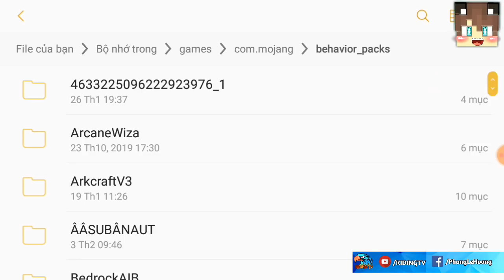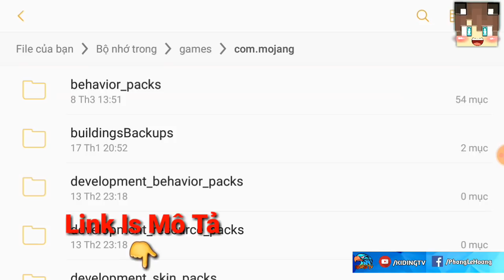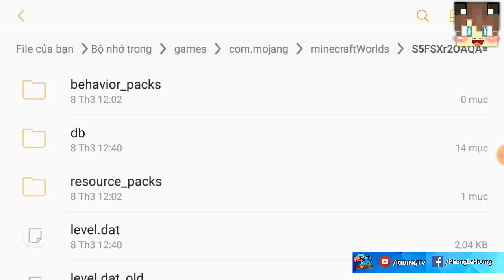Hướng Dẫn Cách Chế Kiếm Rồng, Cánh Pegasus Và Cách Nâng Cấp Addon Rồng Mcpe 1.14 | KIDING MC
🏷Nội dung kênh Về:
,Minecraft ,Nhạc Minecraft, Animation Minecraft, Addon Minecraft,...
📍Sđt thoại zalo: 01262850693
📺ID Nono Live: 16320821
Nếu thấy clip của mình hay thì các bạn hãy để lại cho mình một👍và share và đừng quên subscribe kênh nha nhấn vô cái 🔔 và nhớ comment ý tưởng làm những clip của các bạn ở bên dưới nha.